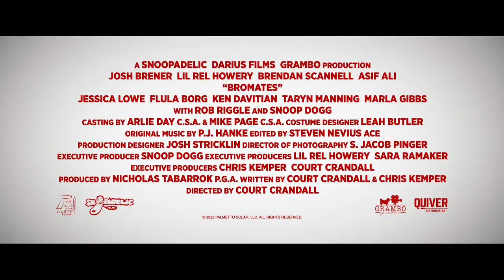БРОМАТЫ • 2022 • трейлер || Bromates I Official Trailer